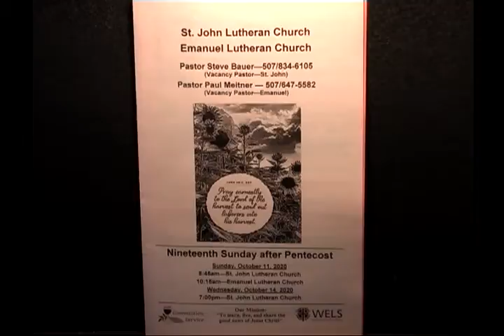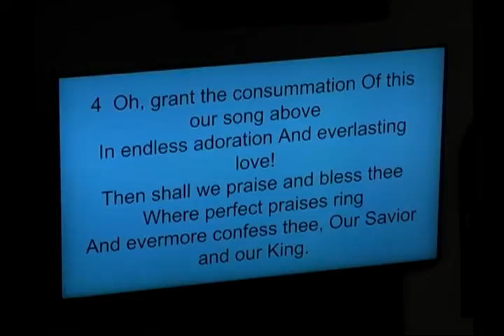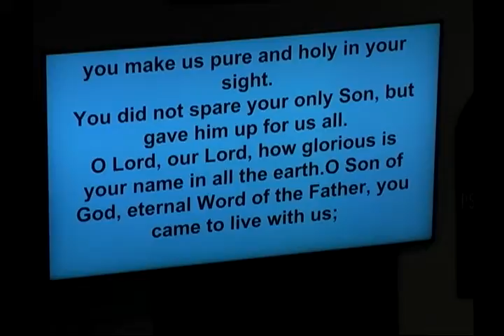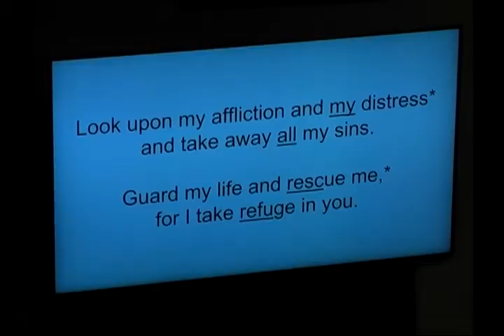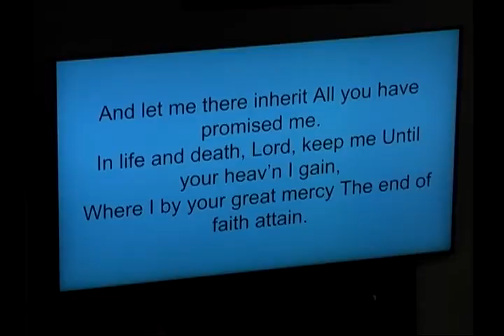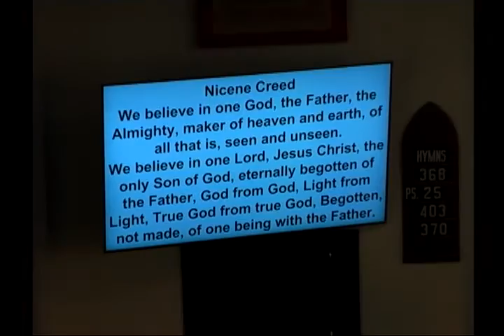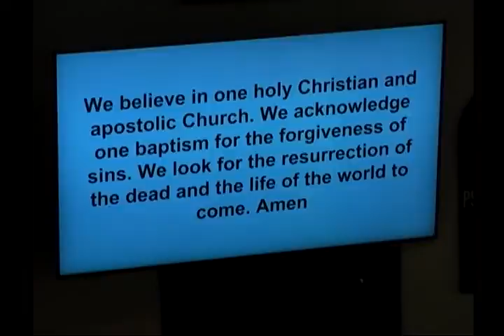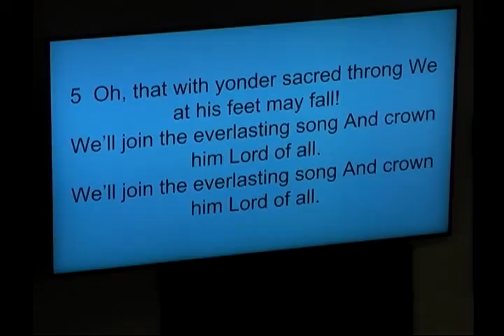Oct 11, 2020 St. John and Emanuel Lutheran Churches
Church for St. John and Emanuel Lutheran Churches in Fairfax, MN for October 11,2020